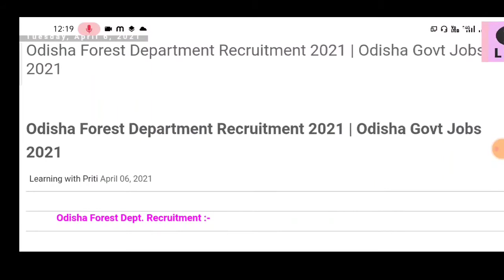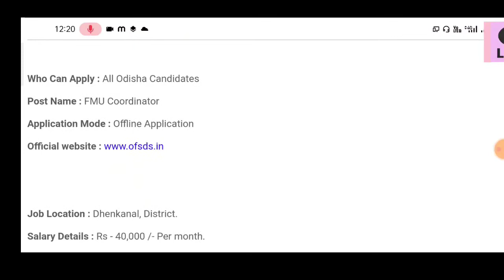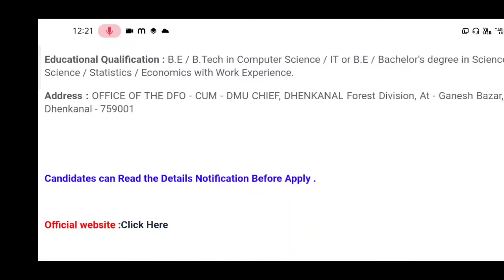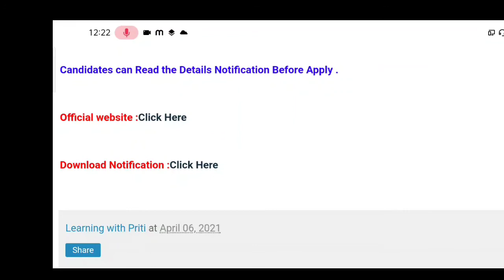Odisha Forest Department Recruitment 2021 || Odisha Govt Jobs | Salary-40,000/-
Electric department vacancy | BHEL Recruitment
Electrical vacancy
Odisha new govt job 2021
District level govt vacancy
odisha forest officer recruitment 2021
Odisha govt job 2021|ODISHA District level government job 2021
Odisha block level job | Odisha nijukti khabar
NTPC RECRUITMENT/NTPC 2021 VACANCY
ODISHA COLLECTOR OFFICE RECRUITMENT
OdishaTeacherBigVacancy2021
About Learning with Priti
Learning with Priti is a youtube channel where you will find helpful videos in odia, New video posted everyday.